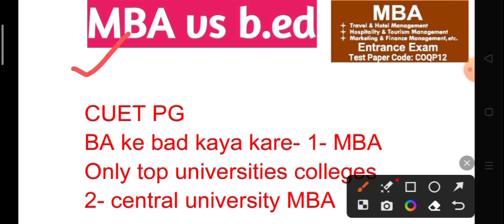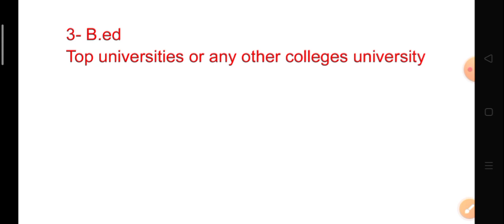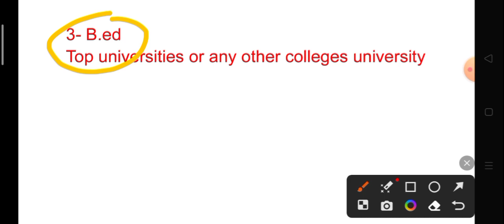CUET PG BA ke bad kya kare? MBA vs b.Ed MBA kise karna chahiye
bhu MBA
UoH MBA
b.ed
b.ed addmission 2024
top universities for b.ed in university

how to prepare CUET exam
cuet importance of ncert books